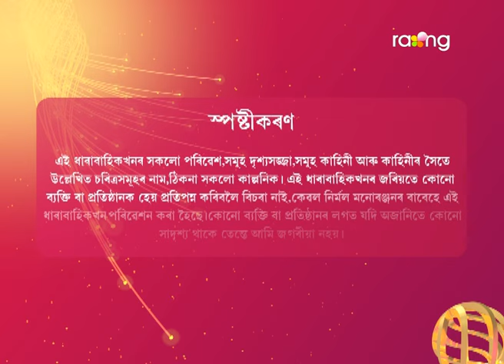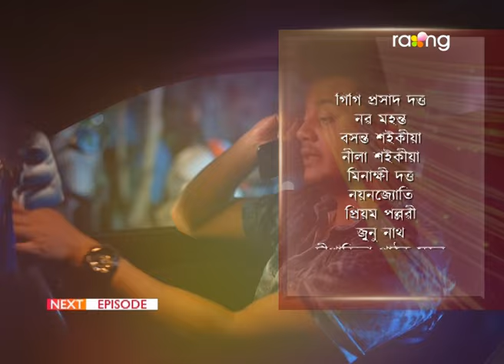Baraxun - বৰষুণ | 16th Mar 2023 | Ep No 190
অভিয়ে এতিয়াও ৰিয়াক বিশ্বাস কৰিবনে? নে সি তাৰ ভুলবোৰ বুজিব?